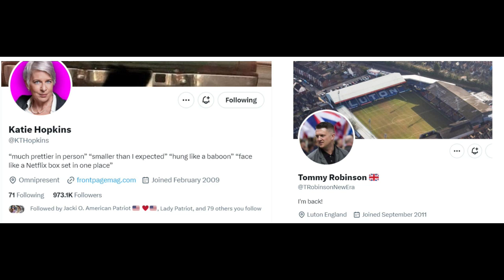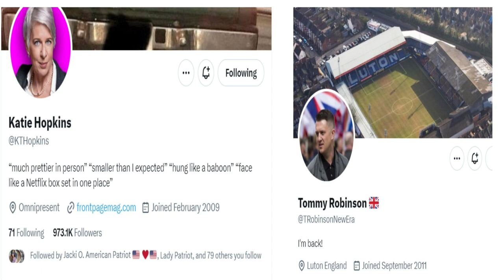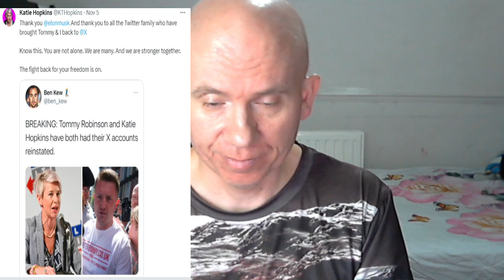Katie Hopkins and Tommy Robinson's X-Twitter accounts are reinstated by Elon Musk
Will be interesting to see what will this cause in the long run.The left lost their mind, ofcourse, it was expected, but Elon Musk does not care too much!
It is impressive to see how he stands for what he believes in- everybody should have a voice on X-Twitter! WHAT you guys think? Was this a smart move from Elon Mask to allow them back or not?